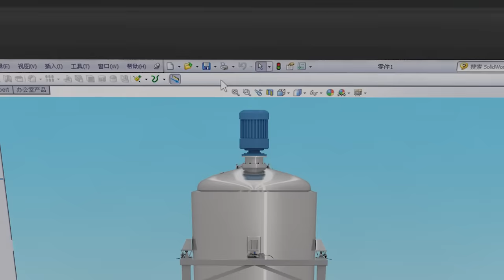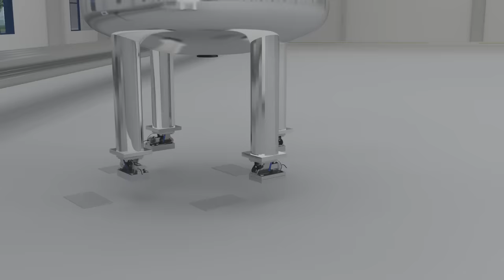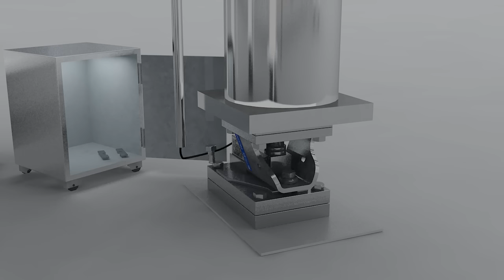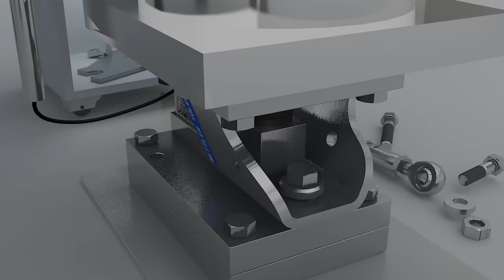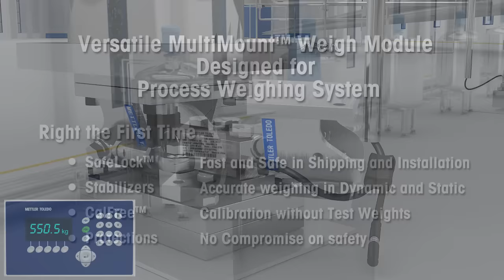How to Install Weigh Modules Quickly - Product Video - METTLER TOLEDO Industrial - en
The video deals with the key values of modern weigh modules which is true for SWB505 MultiMount™, SWB605 PowerMount™ and SWC515 PinMount™.

SWB505 MultiMount™ weigh modules let you add weighing capabilities to your process by converting a tank, conveyor or other structure into a scale. They are designed for static and dynamic applications with no compromise on safety – all safety features are standard, including FM, IECEx and ATEX Approvals. The proven rocker pin design and metrologically approved load cells provide the highest level of weighing accuracy. SWB505 MultiMount™ features including SafeLock™ ensure easy, safe and trouble-free installation and operation right from the start.
SWC515 PinMount™ weigh modules let you add weighing capabilities to your process by converting a tank, conveyor or other structure into a scale with no compromise on safety – all safety features are standard, including FM and ATEX Approvals. Its SafeLock™ features ensure easy and safe installation. The proven rocker pin design and metrologically approved load cells provide the highest level of weighing accuracy. They are designed for static and dynamic applications where loading involves horizontal forces.
This is one of the most comprehensive engineering handbooks for the application of weigh modules for tanks, vessels, silos, hoppers, conveyors and platform scales. It covers design calculations, thermal effects, piping connections, designing of support structures and calibration.